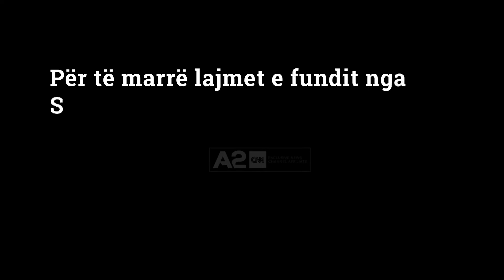Falja e “mëkateve” që dëmton konkurrencën e lirë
Paratë e emigrantëve janë të papërfillshme përballë parave që kërkojnë të përfitojnë nga amnistia fiskale, e që i takojnë bizneseve të pandershme. Ndërsa përfitimet nga kjo nismë, zbehen përballë dëmeve që mund t’i shkaktohen tregut të lirë dhe ekonomisë. Për kë po bëhet amnistia fiskale? Kjo është pyetja që ngrenë ekspertët, teksa sinjalet gjithmonë e më shumë çojnë tek kompanitë.